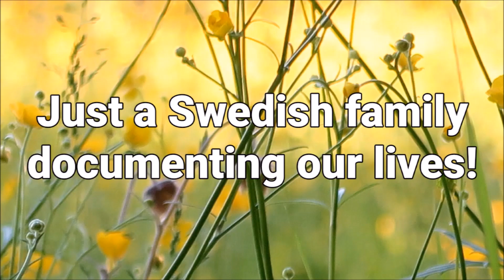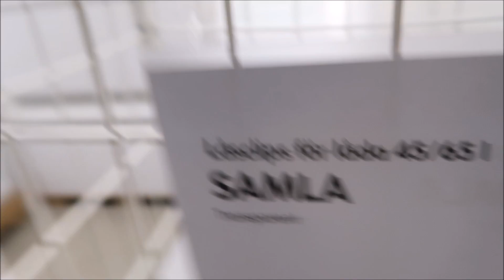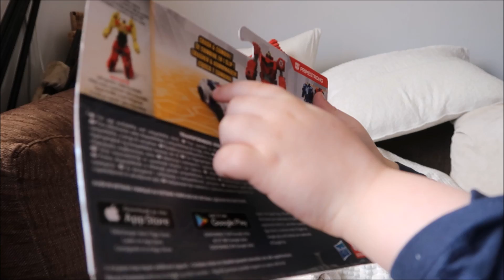AT LAST - HE'S GOT A TRANSFORMER TOY! (2018 week 16 part 1)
We are a Swedish family of four: daddy Michael, mommy Alexandra, Tyrion (5) and Theodore (1). We also have a dog (Duva) and a cat (Sushi) and are definitely planning for more kids and pets in the future! Michael works as a truck driver and Alexandra just graduated and started working as a pre-school teacher! These vlogs show the ups and downs of our everyday life. Come along for the ride!